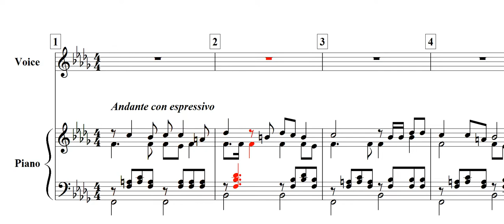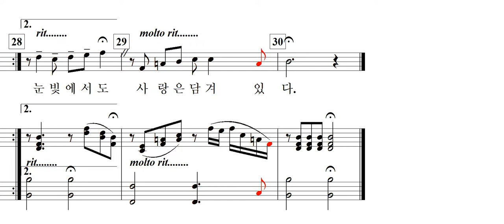사랑이 오는 시간(임원식 詩. 김진우 曲)